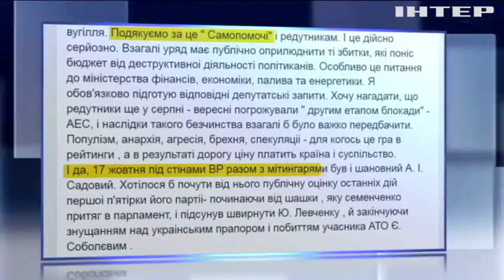Ирина Геращенко назвала пикет под Радой популизмом